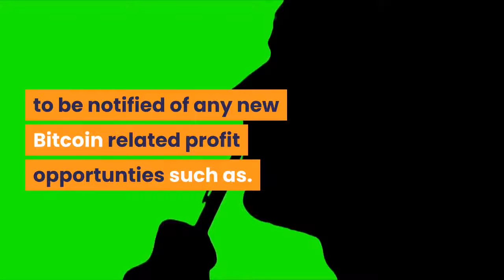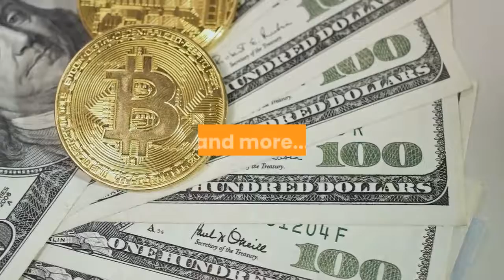😜Nerdified Apple👉How Daytrade Crypto - 2 EASY Crypto Trading Strategies|Free Crypto Trading Signals🔴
Hey HarveySilverFox here inviting NerdifiedApple to join our...

Now join BitcoinRollers Rating Platform - for FREE - & post your BEST Bitcoin Opportunity to hundreds of Bitcoin Opportunity Seekers here
🌐 FREE Crypto Trading Signals!
🌶️ Free Master Trading Skills such as Mastering the art of trading by learning how to read charts, know when to buy, sell or just HOLD!
📌 A Crypto Passive Income Opportunity paying you 2.5% per week!
🌟 Free Live 24 Hour Trading Room!

Find Nerdified Apple How To Daytrade Crypto - 2 EASY Crypto Trading Strategies Video Here

Harvey The Silver Fox Here. Inviting you to join my. Let's Talk Bitcoin Facebook Group!

Where you can you are welcome to hang out.

to be notified of any new Bitcoin related profit opportunities such as.

Bitcoin Trading Tips & Strategies!

Best Bitcoin Trading Platforms!

Best Bitcoin Games!

 Where The Bitcoin Contests Are!

How To Win Bitcoin!

Where To Find FREE Bitcoin!

Best Bitcoin Online Casinos!

Best Bitcoin Investments!

 A Guide To Bitcoin Scams!

Bitcoin & Altcoin News!

CryptoCurrency Profit Techniques!

CryptoCurrency Bitcoin Mining Sources!

Crypto Sports Betting!

Best High Yield Investment Programs!

Top HYIPs!

HYIP Reviews!

Initial Coin Offerings!

Which ICOs To Buy!

ICO Reviews!

and more...

Now scroll down into the description of this video...

To find the link to join the...

 Let's Talk Bitcoin Facebook Group.

Do you have  a LEGIT Bitcoin Related Profit Opportunity?

YES… post your opportunity so our Facebook Group Team can take a look at it to see if it’s a GOOD FIT for our Group!

Ring that little bell!

You're invited to also post your BEST Bitcoin related opportunity...
For FREE,

In our Bitcoin Rollers & Elite Downline Club, From The... Let's Talk Bitcoin Facebook Group!
XXXXXXXXXXXXXXXXXXXXXXXXXXXXXXXXXXXXXXXXXXXXXXX